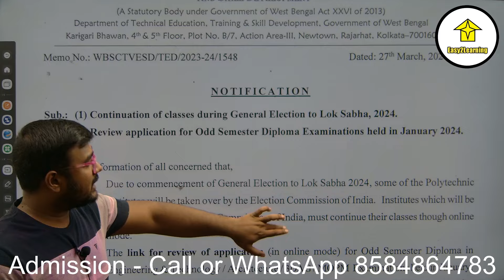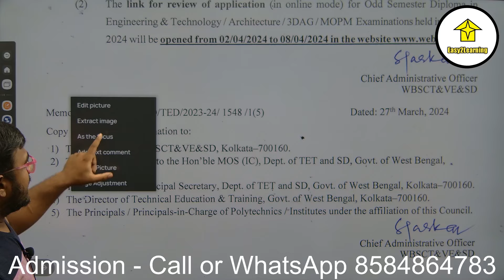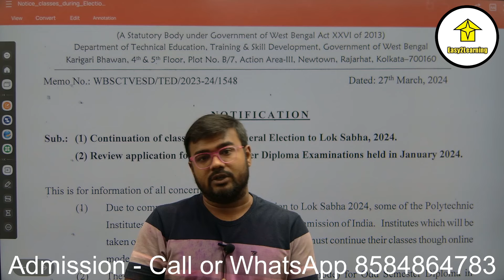WBSCTE Review Notice | Diploma 1st, 3rd, 5th Sem | By Easy2Learning